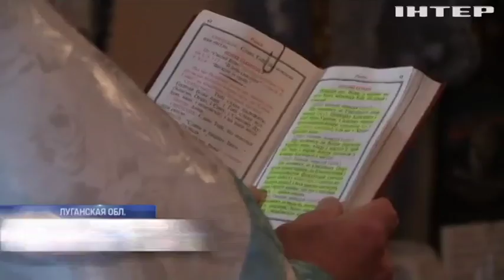Война на Донбассе: волонтеры доставили на передовую Рождественский ужин